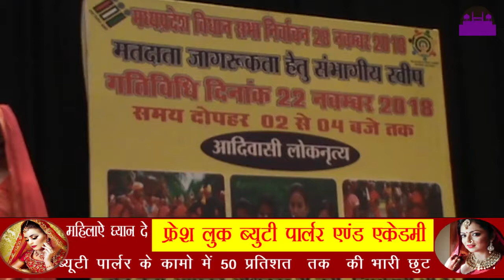मतदान जागरूकता हेतु आदिवासी लोकनृत्य का हुआ आयोजन